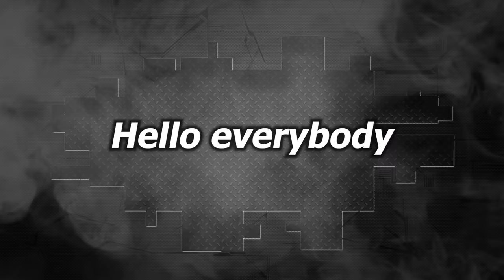Volvo XC60. Front end repair. Ремонт переда.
Today's repair is a reliable Swedish automaker. In this installment, we focus on the parts, replacing rail ends and installing new components. Watch how even a small repair gives a new look to the Volvo XC60.
Сегодня в ремонте - надежный шведский автомобиль. В этом выпуске мы сосредоточимся на деталях, замене концов лонжеронов и установке новых компонентов. Посмотрите, как даже небольшой ремонт придает новый облик Volvo XC60.